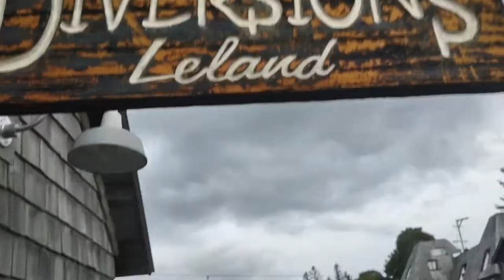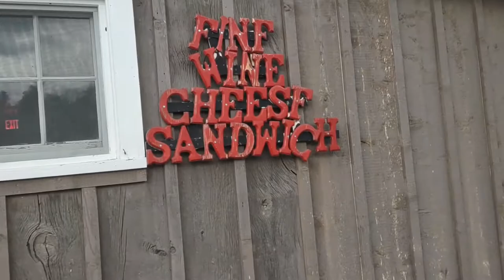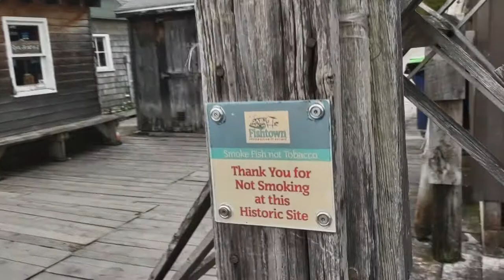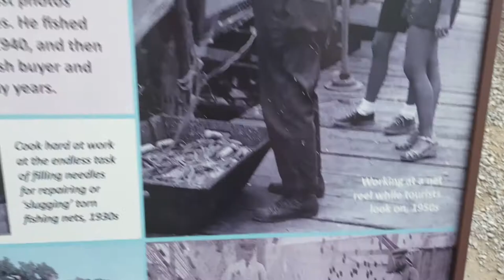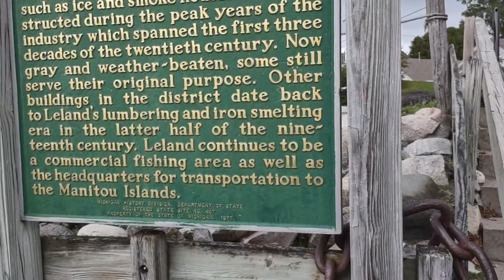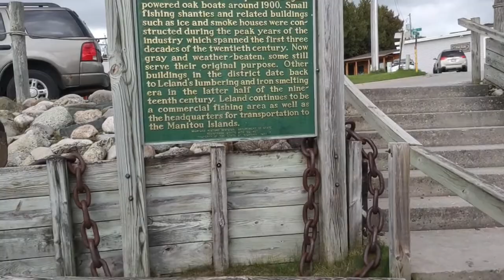🐟 Fish Town 🎣 Leland, Michigan 🐟 🎣🦦 🎣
Leland was established on the site of one of the oldest and largest Ottawa villages. These peoples migrated to the Great Lakes region around 1200 CE. Today, this charming town is a top tourist destination and has been for many years. Leland is located on the west side of the Leelanau peninsula, and is bordered to the west by wondrous Lake Michigan, and to the east by North Lake Leelanau. The Leland (aka Carp) River runs through the center of the village, connecting both North and South Lake Leelanau, draining the Lake Leelanau watershed into Lake Michigan. The river flows through the heart of historic Fishtown, and it is barely 4,000 feet in length.

Fishtown is located where there once was a natural fish ladder on these traditional Native American fishing grounds. It is one of only few commercial fishing villages still operating today in Michigan. The Native Americans called this spot Mishi-me-go-bing, or alternatively Che-ma-go-bing or Chi-mak-a-ping, meaning “the place where canoes run up into the river to land, because they have no harbor.”

French Canadian millwright, Antoine Manseau, along with his family, are thought to be among some of the first whites to settle here. They came from North Manitou Island in 1853. The following year Manseau and his family, along with John Miller, built the dam at Fishtown. It raised the water level in the river and in Lake Leelanau by as much as an astonishing 12 feet. Since the dam prevented boat traffic from going back and forth in their daily business, launches were, and still are provided on both sides of the dam.

Next to the dam the new settlers erected a water-powered sawmill, quite a necessity for providing building materials from the great forest for this growing new community. Other families soon joined, and docks—wooding stations—were built. Steamers and schooners soon tied up at these docks, bringing more and more families and carrying wood and other goods back to the various cities scattered across the Great Lakes region. By 1867, around 200 residents made it their home.

Sometime around 1900, as more people started to learn about Leland and its charms, they began flocking from many Midwestern cities to escape the heat and congestion and to enjoy the cool breezes off Lake Michigan. Many visited for a time as guests, others built summer cottages, while others decided to settle permanently. Soon Leelanau County registered a population of more than 10,500. Leland was designated as the official county seat (in 2004 it was moved to Suttons Bay at the Leelanau County Courthouse).

Also in the early 1900s, fishermen began enclosing their open boats and adding gasoline engines which increased the scale—and profitability—of fishing operations. In 1937, two breakwaters were constructed in the waters of Leland’s Lake Michigan harbor, which also facilitated the rise of the local fishing industry. However, by the 1940s, the whitefish and trout populations in the lake were decimated by an invasive species known as the sea lampreys. Although commercial fishing operations continued, the area began to rely more heavily on tourism and charter operations. Today, Leland and Fishtown offer a delightful mix of both commercial fishing, shops, restaurants, galleries, and museums.